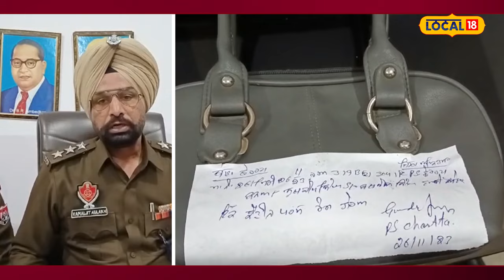Amritsar News | ਲੁਟੇਰਿਆਂ ਨੇ ਲਈ ਔਰਤ ਦੀ ਜਾਨ, ਬਾਈਕ 'ਤੇ ਜਾਂਦੇ ਸਮੇਂ ਖੋਹਿਆ ਪਰਸ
ਹਾਲ ਹੀ ਵਿੱਚ ਮੋਟਰਸਾਈਕਲ ਸਵਾਰ ਇੱਕ ਔਰਤ ਦਾ ਪਰਸ ਖੋਹਣ ਦੀ ਕੋਸ਼ਿਸ਼ ਦੌਰਾਨ ਇੱਕ ਔਰਤ ਦੀ ਮੌਤ ਹੋ ਗਈ ਸੀ। ਇਸ ਮਾਮਲੇ ਵਿੱਚ ਪੁਲਿਸ ਨੇ ਤਿੰਨੋਂ ਦੋਸ਼ੀਆਂ ਨੂੰ ਗ੍ਰਿਫਤਾਰ ਕਰ ਲਿਆ ਹੈ। ਡੀਐਸਪੀ ਕਮਲਜੀਤ ਅਨੁਸਾਰ ਔਰਤ ਆਪਣੇ ਪਤੀ ਨਾਲ ਜਾ ਰਹੀ ਸੀ ਤਾਂ ਤਿੰਨ ਨੌਜਵਾਨਾਂ ਨੇ ਪਰਸ ਖੋਹ ਲਿਆ।